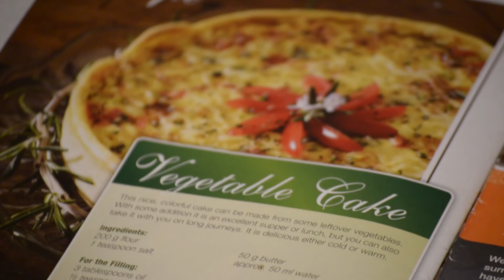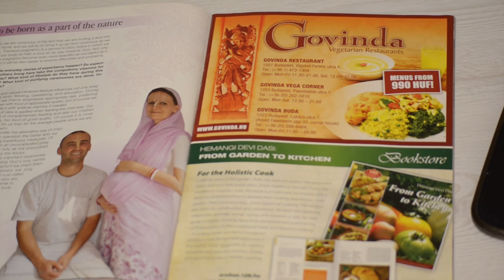mini idea 149 | How I became pescatarian! The secret behind my Vegan recipes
In this video I am sharing with you the reasons behind me becoming pescatarian, and explaining why I share Vegan recipes !
The project of the film "the scrapbook of life"
if you want to share your story